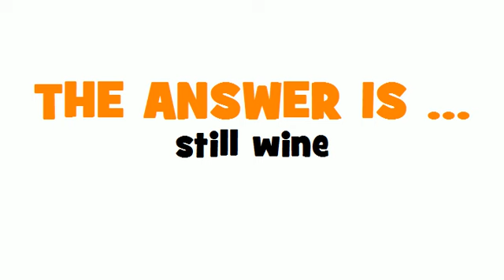GERMAN TRANSLATION QUIZ = Stillwein